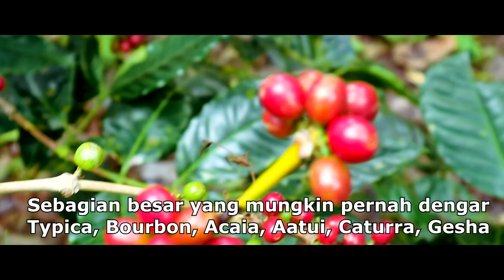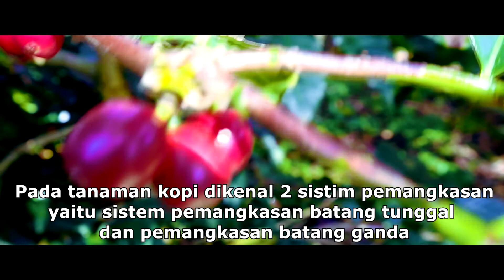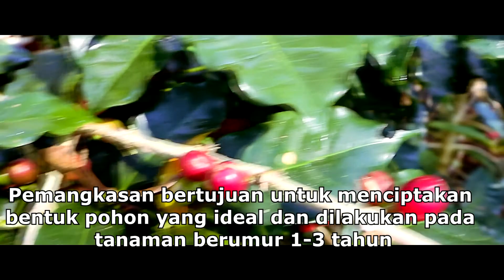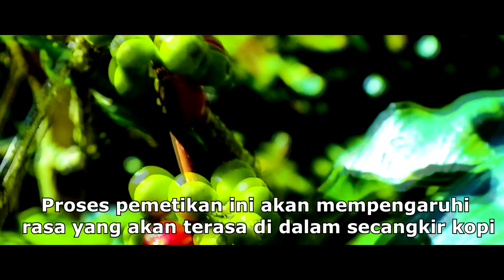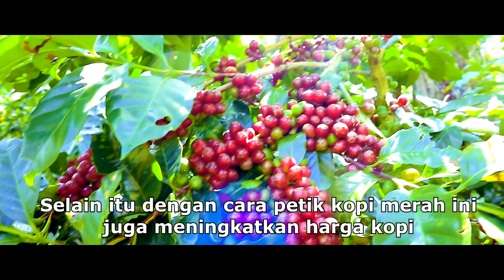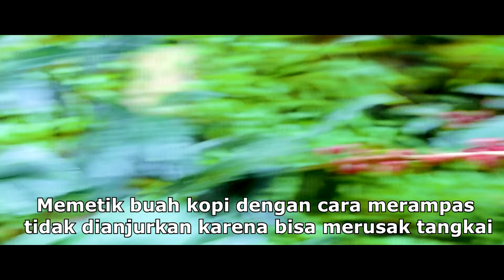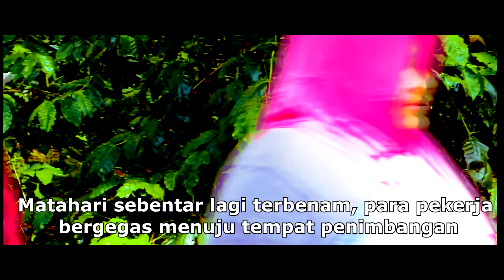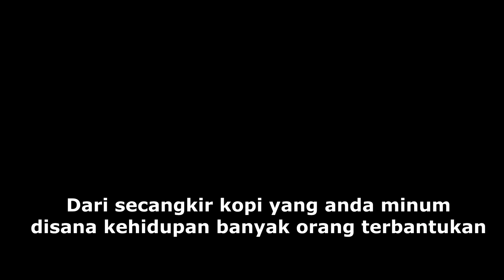Panen Kopi kebun kopi Ijen Bondowoso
panen kopi kebun kopi Ijen  panen kopi dan petani kopi kopi bondowoso asal kopi

dokumentasi panen kopi arabika kebun selapak bondowoso milik sahabat saya bang moel